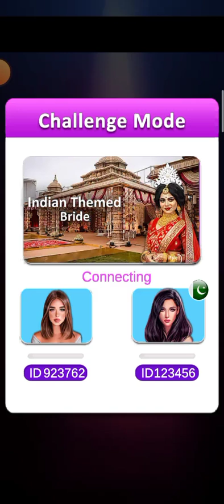Royal Princess Dress up